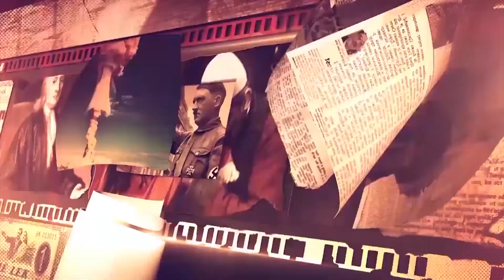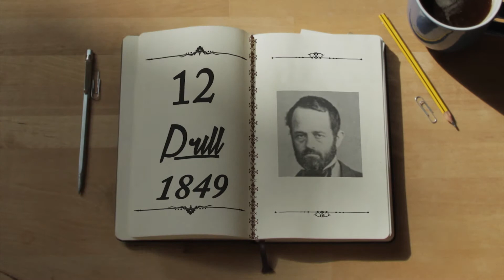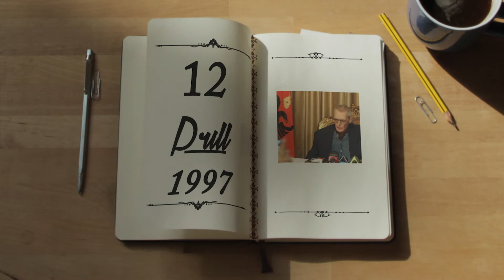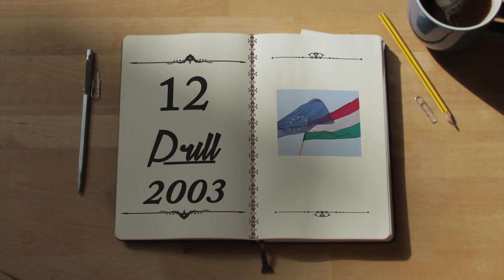Zjarr Televizion: ZBARDHI - Kalendari historik 12 Prill 2017